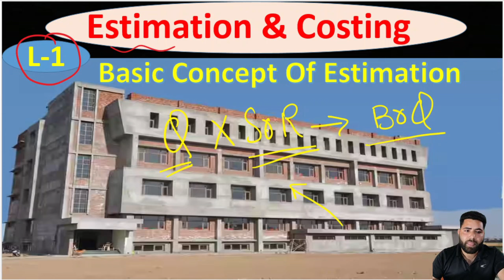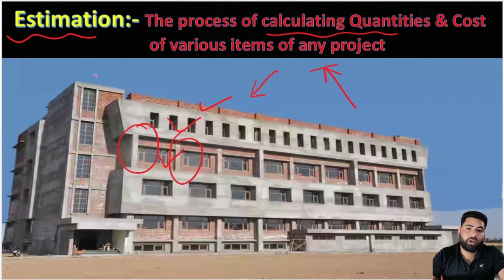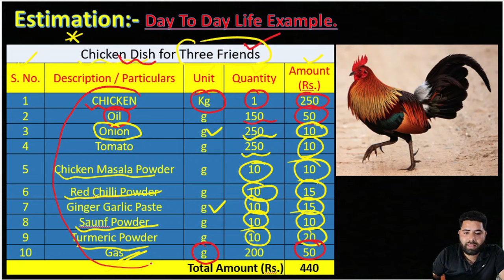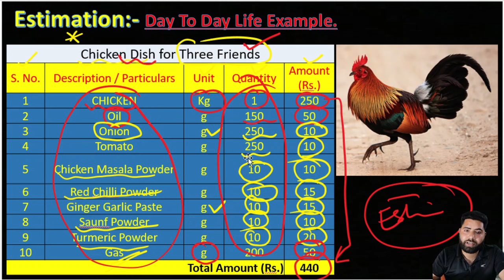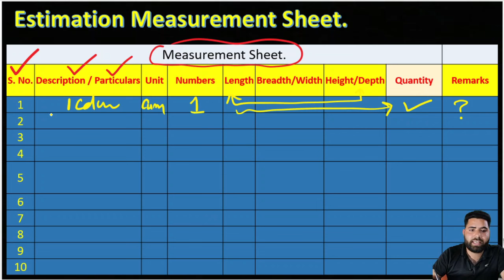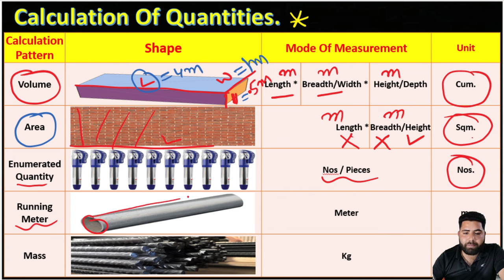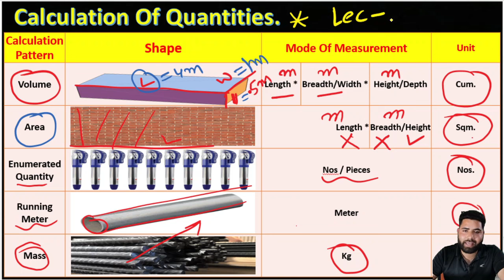Basic Concept Of Estimation And Costing How To Make Measurement Sheet In Excel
*My Telegram Channel (Join For Discussion / Doubt)

estimation costing
estimation & costing
estimating and costing
what is estimation and costing
estimate and costing
building estimation and costing
basics of costing and estimation
estimation and costing marathon
estimation costing
estimation costing and valuation
estimating costing and valuation
cost estimation
cost estimating
construction estimating
costing and valuation
estimation and costing of brick work
estimation of building
building estimation
estimation of a building
rough building estimation
rough estimation building
estimate of building
define building estimation
estimation of building in excel
building estimate
estimation of building software
estimation of building material
estimation of a building with plan
estimation of rcc framed building
estimation for building a house
building estimate calculation
rcc framed building estimation